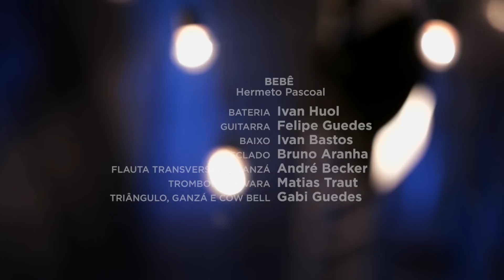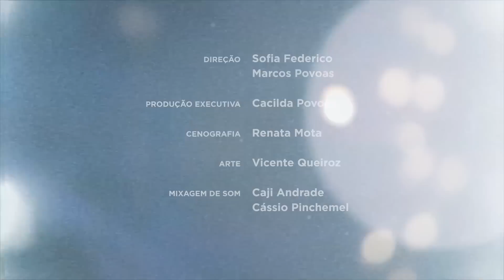Bebê - JAMnoMAM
JAM no MAM do dia 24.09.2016

Bebê
Hermeto Pascoal

Bateria: Ivan Huol
Guitarra: Felipe Guedes
Baixo: Ivan Bastos
Teclado: Bruno Aranha
Flauta Transversal e Ganzá: André Becker
Trombone de Vara: Matias Traut
Triângulo, Ganzá e Cow Bell: Gabi Guedes

A JAM no MAM é um projeto da Huol Criações e acontece aos sábados na área externa do Museu de Arte Moderna da Bahia, em Salvador, ao ar livre e de frente para o mar, com ingresso a preço popular. Ele oferece performances de música instrumental com a Banda JAM no MAM, dedicada a desenvolver uma sonoridade que bebe na fonte da pluralidade de ritmos da cultura popular local. A Banda JAM no MAM possui um rico repertório instrumental autoral e de standards do jazz, e é quem “segura as pontas” em todas as jam sessions, sempre a postos para receber músicos de todo o mundo que, sem ensaio prévio, juntam-se a ela para tocar e criar experimentações sonoras sempre inusitadas e de altíssima qualidade.